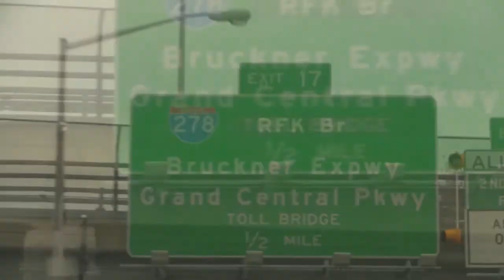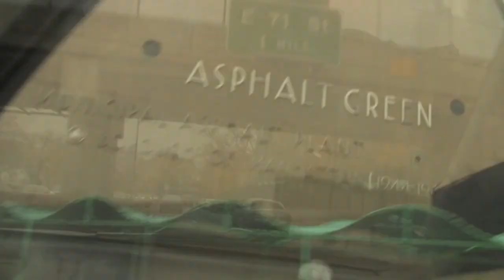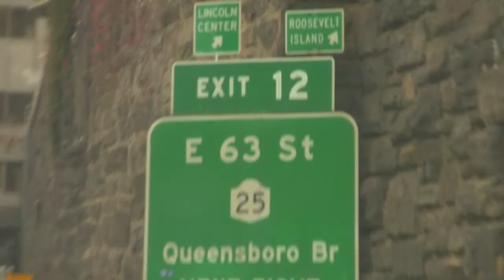YORK CITY LIFE ZAGA LATINO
YORK CITY LIFE   ZAGA  LATINO  MIND